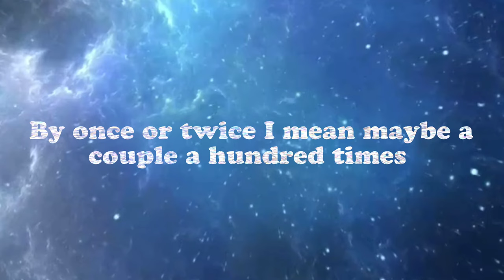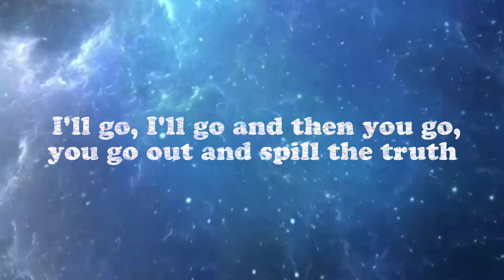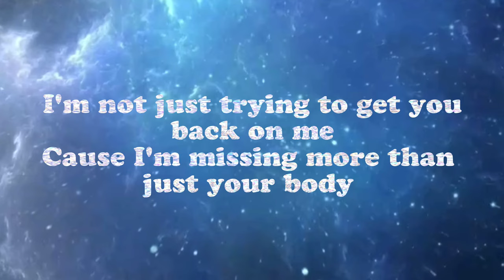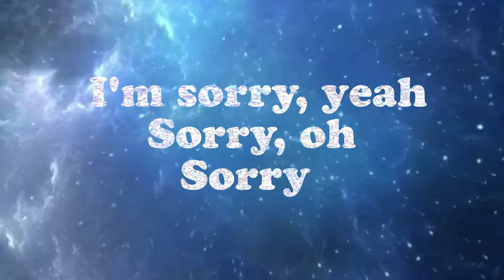Justin Bieber - Sorry (Lyrics) ~ I'm Sorry 🎵🖤🌸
Now Playing : Sorry

I hope I don't run out of time, could
someone call a referee?

I know you know that I made those
mistakes maybe once or twice

Sorry, yeah

Sorry

Sorry, oh

Sorry

Sorry, oh

Sorry